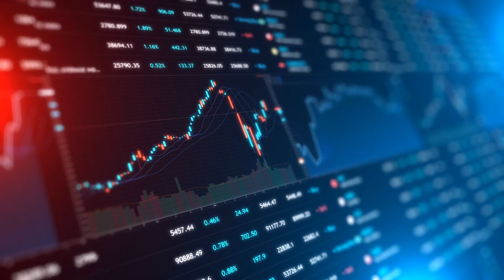Serious Fraud Office uses artificial intelligence in the fight against crime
UK fraud investigators turn to OpenText Axcelerate, an AI-driven eDiscovery solution, to expedite complex and data-intensive investigations